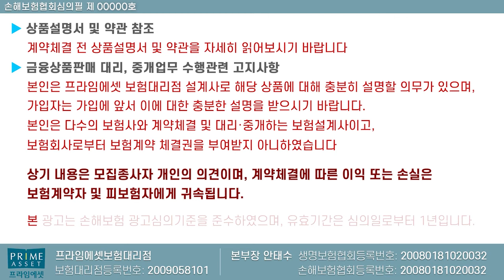옛날 치매보험은 보장받기 힘든 구조?? (f.경증치매와 재가급여가 중요!)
고령화 사회로 진입하면서 요즘 치매보험 관심이 높아지고 있습니다.
그런데 정작 .. 과거 치매보험은 보상받기 힘든 구조의

상품구성들로만 되어있습니다. 그래서 저보험왕이 어떤식으로
보험가입을 해야 되는지 ?

저 보험왕과 함께 알아보도록 하겠습니다 끝까지
시청해주세요!!

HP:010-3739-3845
카톡친구추가:r2an
카톡플러스친구:보험왕